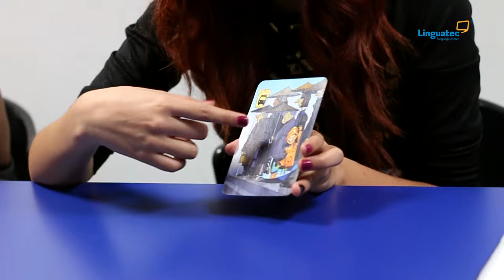PAULINA LUEVANO - ¡Supératec con Linguatec!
Paulina nos habla acerca de las ventajas que tiene estudiar en Linguatec y porque lo recomienda ampliamente.